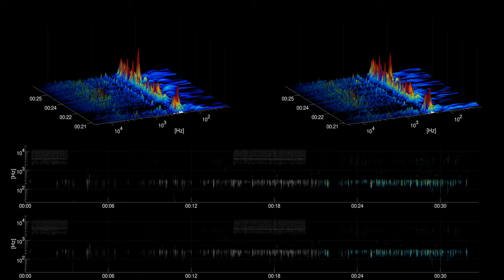[Free sound effect] Water | Water Into Surgical Tray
Title: Water Into Surgical Tray
Category: Water